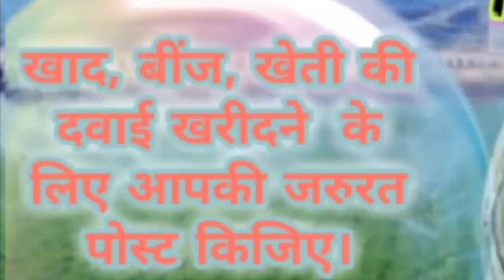Katihar Agri Services ♤ Buy Seeds, Pesticides, Fertilisers ♧ Purchase Farm Machinary - on rent